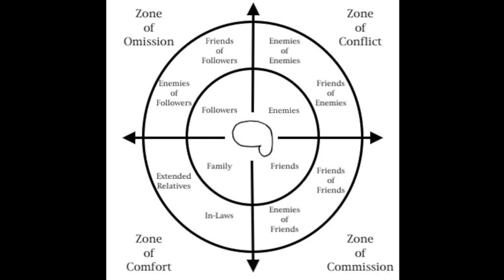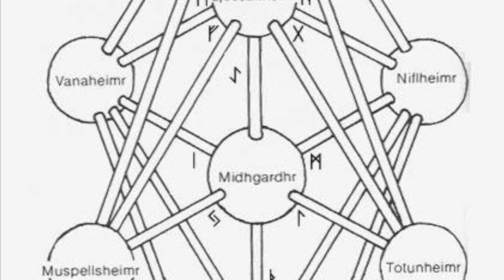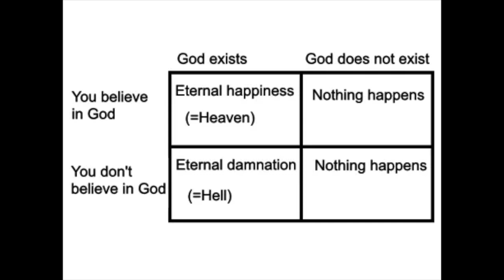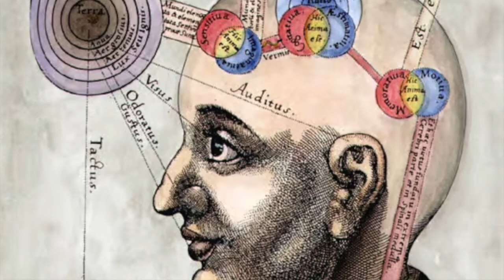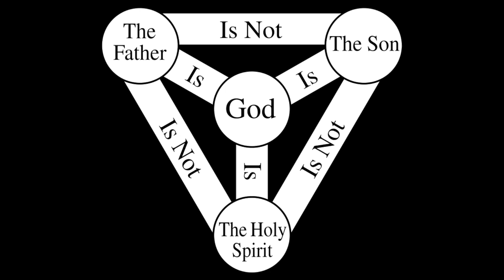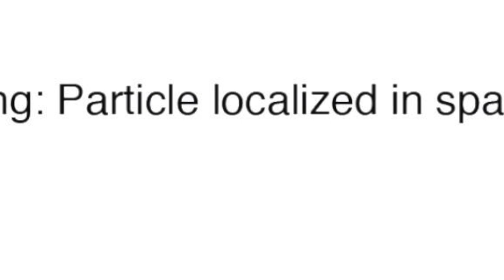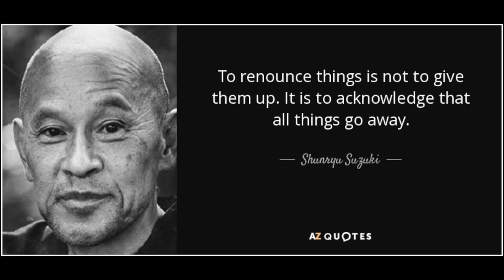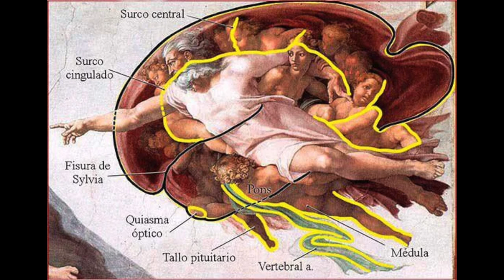Musings on Atheism (a lecture by: Jonathan Barlow Gee)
Musings on Atheism
A lecture by: Jonathan Barlow Gee
December, 2022 - May, 2024.